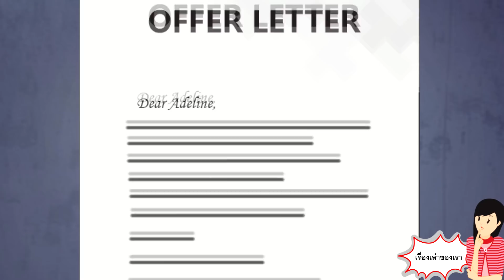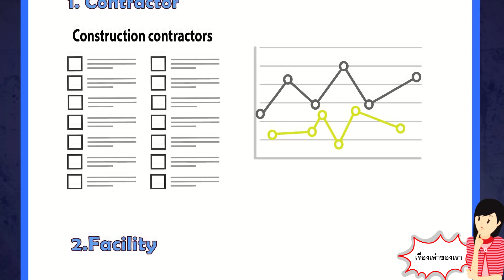[ ตอนที่ 3 ] แฟนของฉันกลับมาหลังจากห่างกันหลายปี แต่เขาทำเหมือนไม่รู้จักฉัน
เช้าวันต่อมาฉันตื่นมาพร้อมกับอาการปวดหัวแบบสุดๆ แล้วก็เพลียมากด้วย ฉันพยายามส่งข้อความและโทรหาไรอันแต่เข้าก็ไม่ตอบรับเลยสักนิดเขาหายไปจากโซเชียลมีเดียทุกช่องทาง ฉันไปที่บ้านเก่าเขาและถามเพื่อนบ้านว่าเขาย้ายไปที่ไหน แต่ก็เหมือนไม่มีใครรู้เลยสักคนเดียว ฉันถามเพื่อนสนิทเขาด้วยและเขาก็บอกรู้เพียงแค่ไรอันย้ายไปเรียนวิทยาลัยอื่นที่แคนาดาเรียบร้อยแล้ว สองปีผ่านไปและฉันไม่ได้ข่าวคราวจากไรอันเลย แต่ฉันก็ไม่เคยลบเขาออกจากใจ